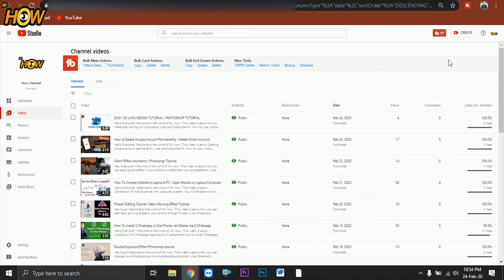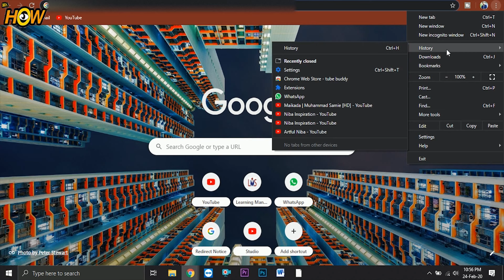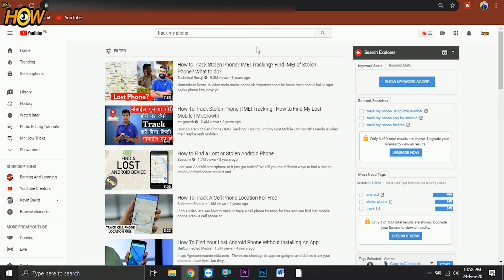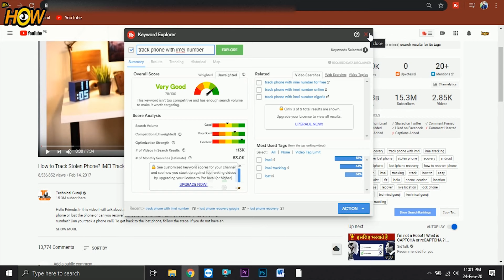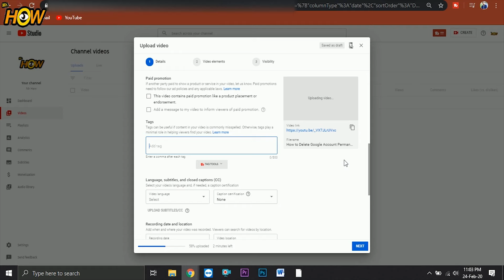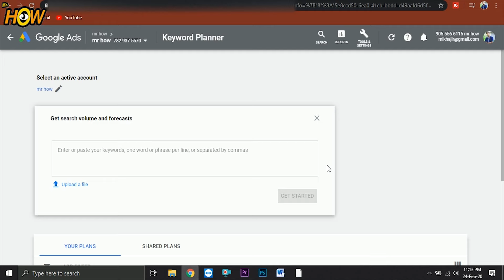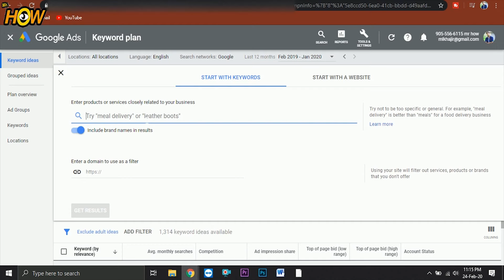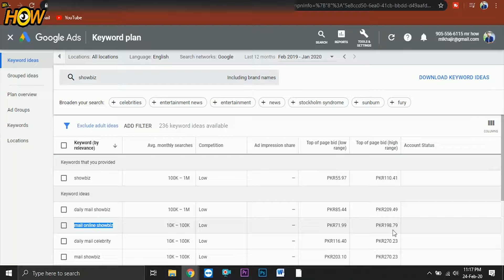YouTube SEO Tutorial || How To Get More Views, Watch Time and Subscribers on YouTube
Welcome to the world of Mr. How. This video is about YouTube SEO, how you can get more subscribers, more views and more watch time. If you are beginners and want to learn that how you can grow your YouTube from 0 subscribers and 0 views than this video is best for you.